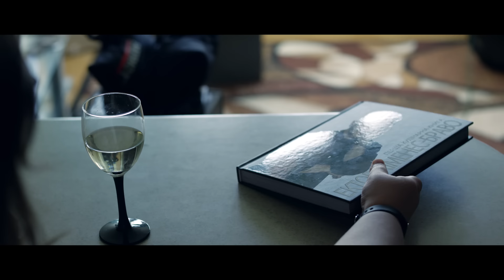КОЛБАСА (ПАРОДІЯ)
Сама топова таксішка, яка дає 100 грн на поїздки за скачку
Навіть паца там таксує, братва:)

На цей раз в новій пародії на MATRANG - Медуза (ПАРОДИЯ) ми вирішили порадувати вас більш дорослою темою:)